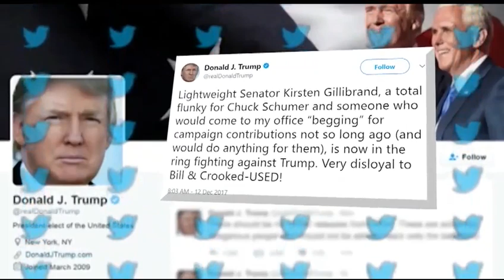Newsmaker Sunday: Stan Barnes, Doug Cole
FOX 10's John Hook talks to political consultants Stan Barnes of Copperstate Consulting and Doug Cole of High Ground about Arizona's political races and the highly sought-after Congressional District 8, which was former Rep. Trent Franks' seat. (12/17/17)